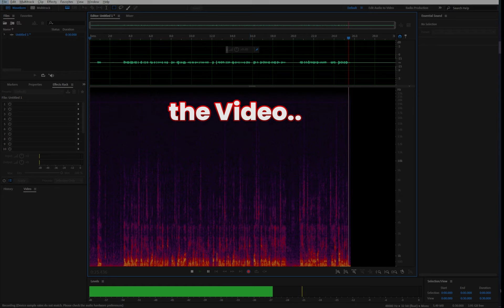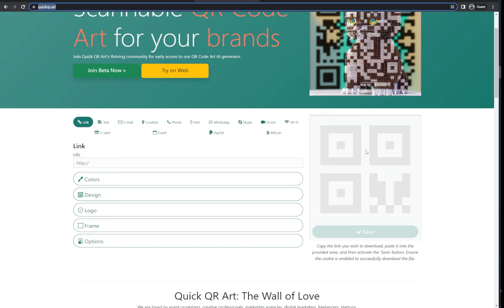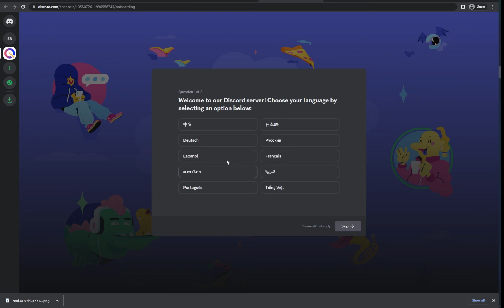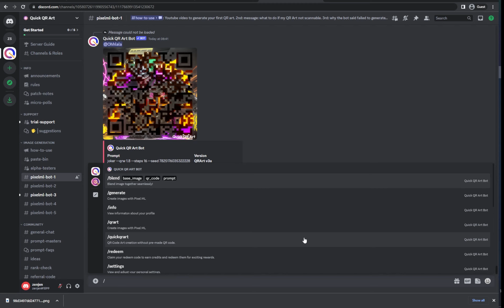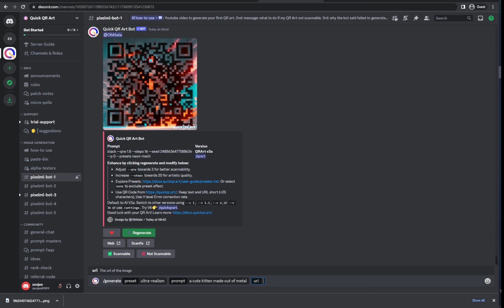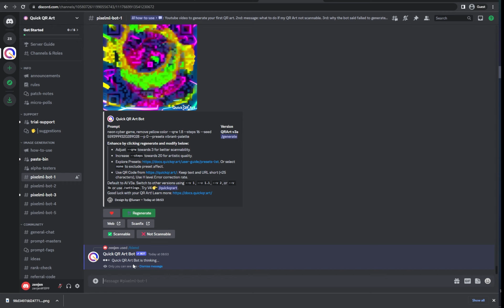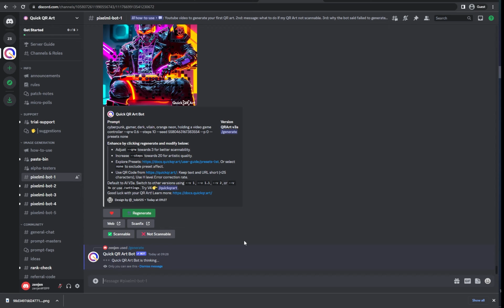FREE AI Generated QR CODE - 3D AI QR Code Generator From Text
Steps
1. Create New Account on Disocrd server
2. Generate Simple QR Code
3. Connect website to Diescord
4. Generate 3D QR Code
5. Add Own Face To QR Code
6. Add Business Image in QR Code
7. Solve Credits End or Expire

How To Use Stable Diffusion - Complete Guide - Text To Video - Video to Video - Free AI Tool

Social Connection:-) ❤️

if you open my channel, you will see only AI videos, Tips and Trick and what is latest update and how Ai works day by day in technologies.